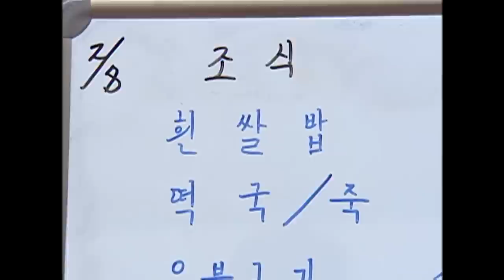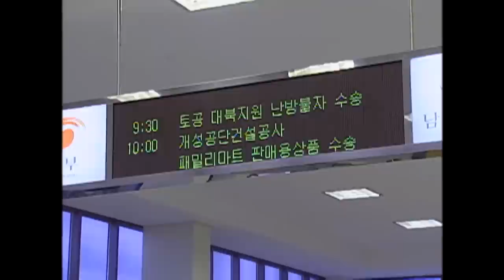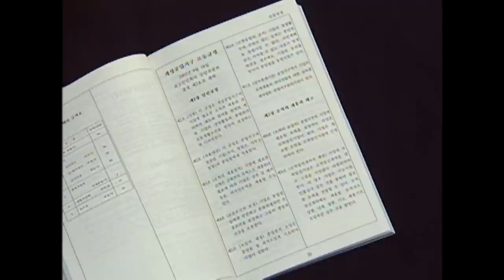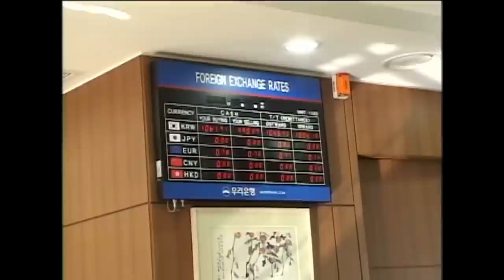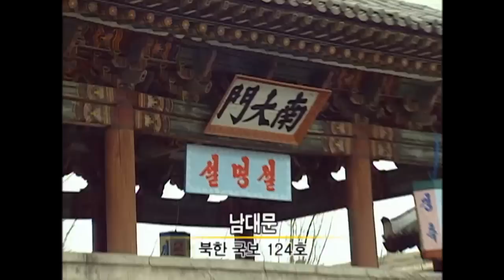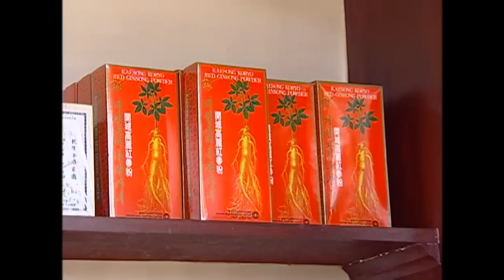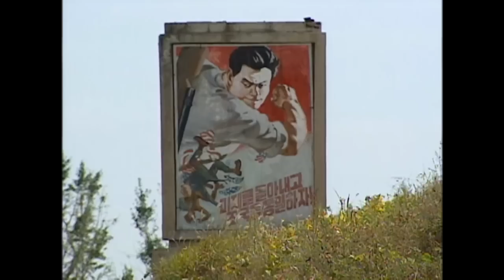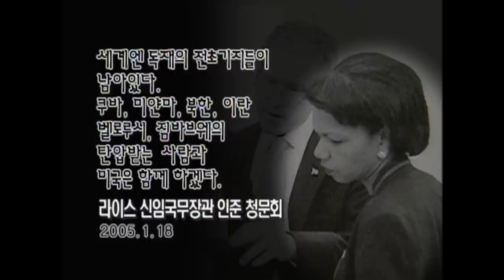[Full] PD수첩, 개성을 가다_MBC 2005년 2월 15일 방송